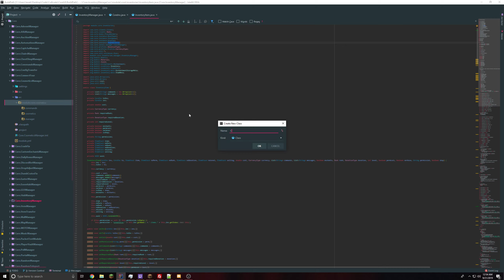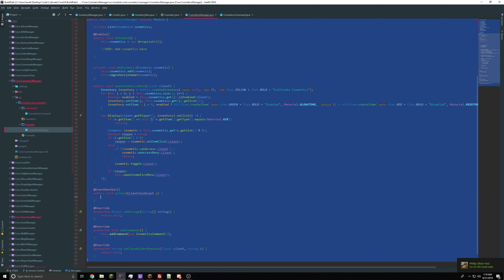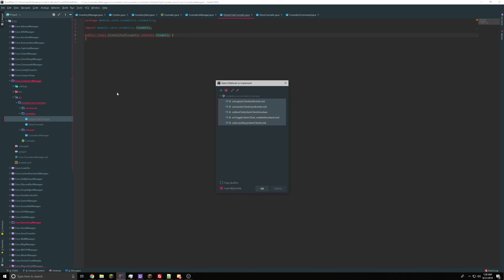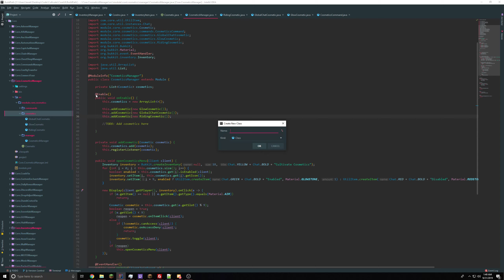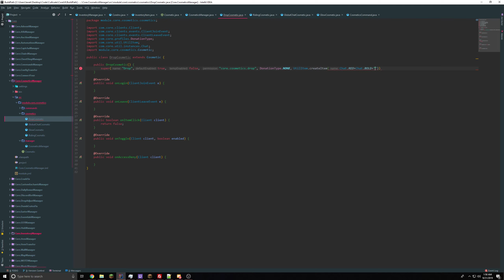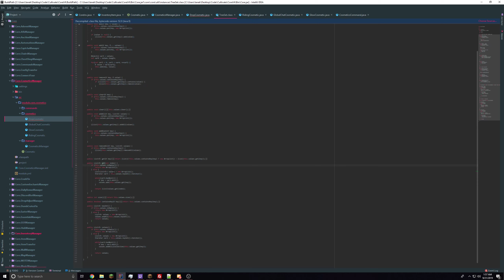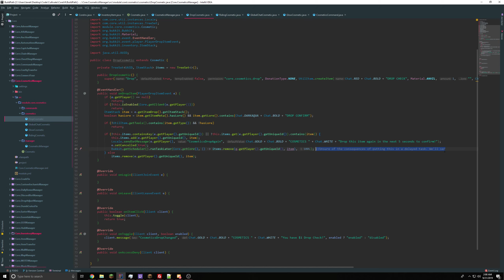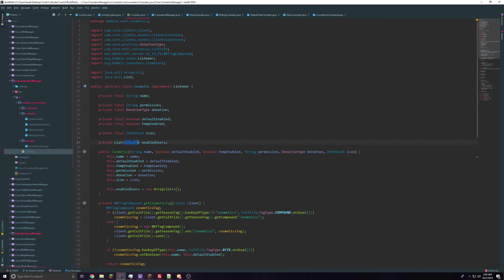Cosmetics Remake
The old module was a little rough around the edges, and we all know that horrible glitch with the Glow cosmetic not wanting to cooperate. So I just deleted it and remade it. Certainly one of the longer remakes on the channel, but this is closer to what the time per these projects are.
I know nobody ever even gets 3.5 minutes into it, but I still enjoy uploading my work.
In case you are curious about random stops every so often, I have written out notes to myself on my right monitor about points I want to hit on when making it. Sometimes it's good to have a plan :)